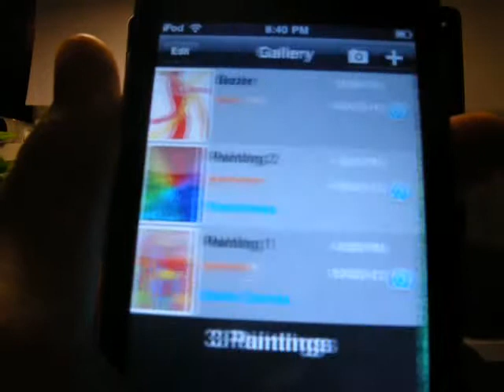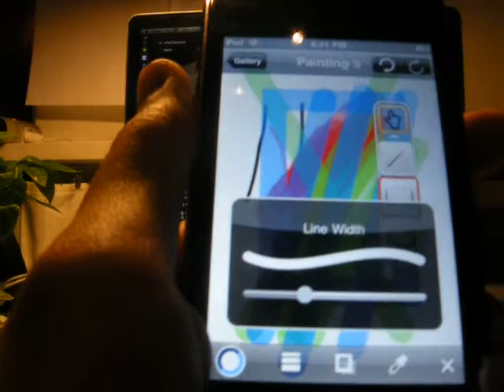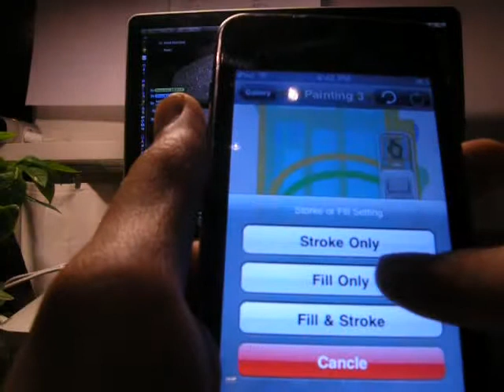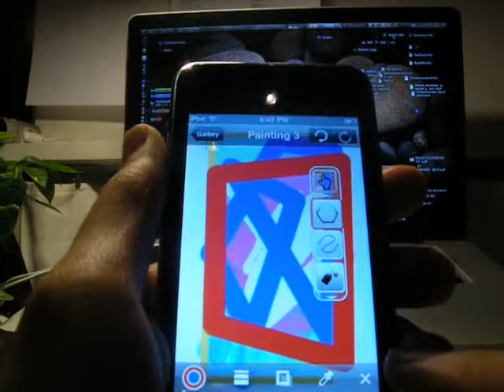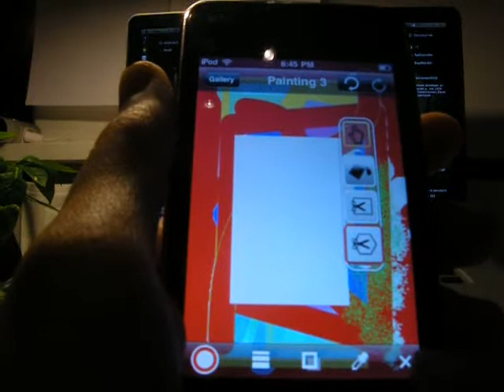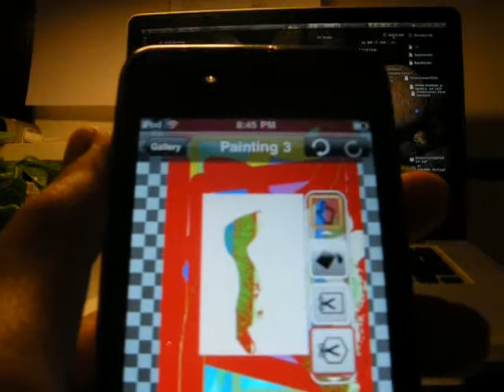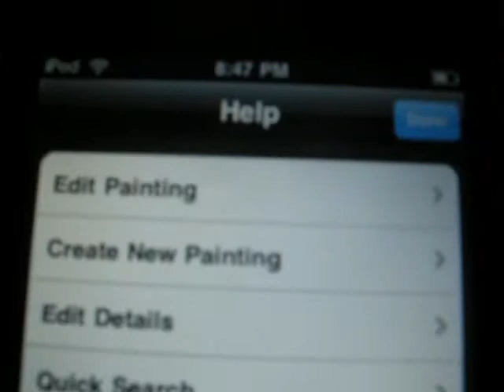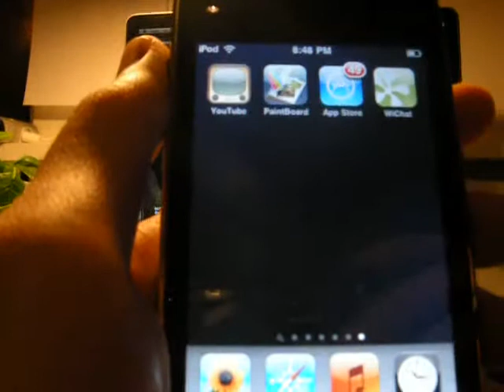Nice painting iPnone & iPod touch app PaintBoard demonstration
This is a demonstration for iPhone & iPod Touch application PaintBoard. Please go to app store for more info.